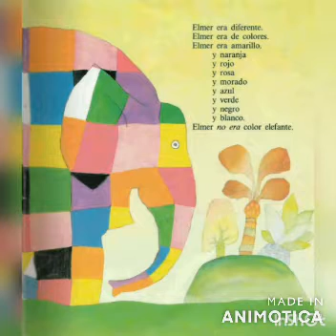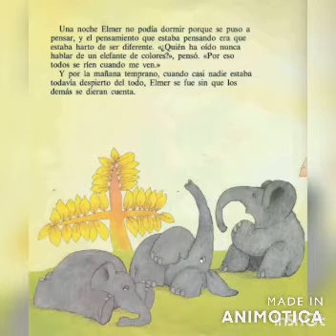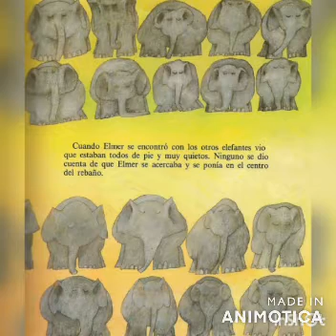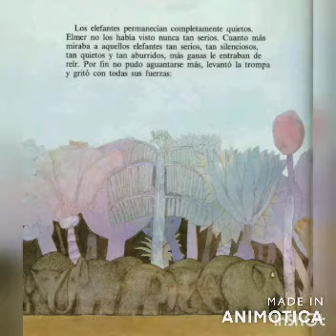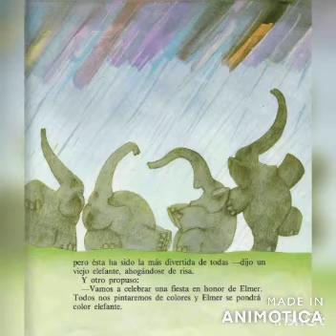Cuento de cuarentena 7: Elmer el elefante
Esta es la séptima entrega de nuestra estrategia CUENTOS DE CUARENTENA, versión realizada por docentes de la Institución Educativa Santo Domingo Savio.
Esta serie de vídeos tiene como objetivo ser un activador de los procesos comunicativos, principalmente en lo que se refiere a la producción textual. Se les hace la invitación a los niños para que desplieguen su imaginación y creatividad.